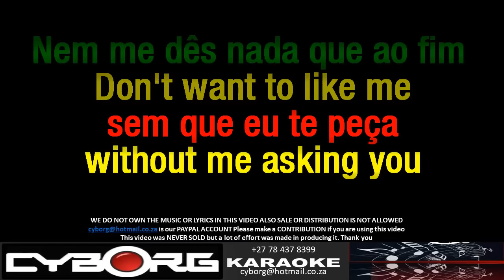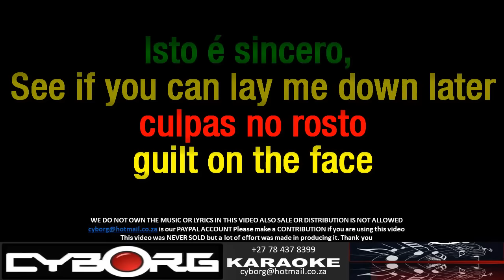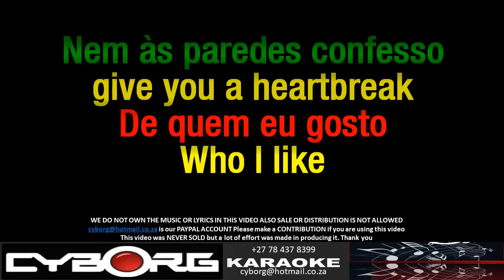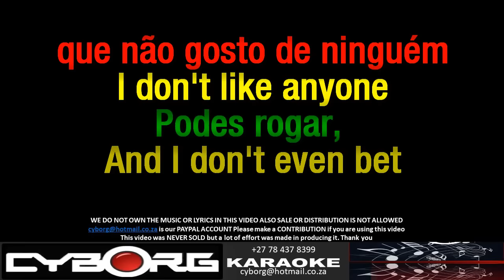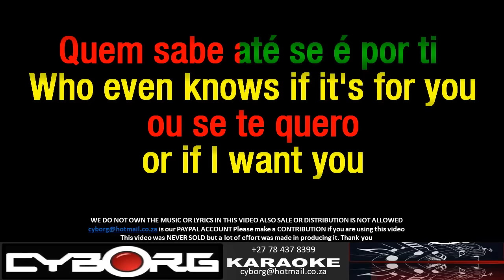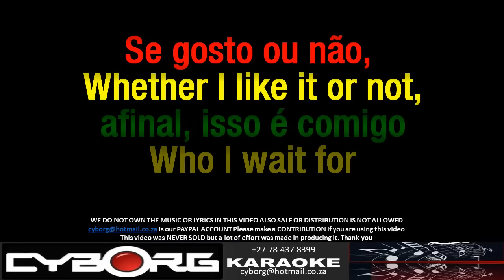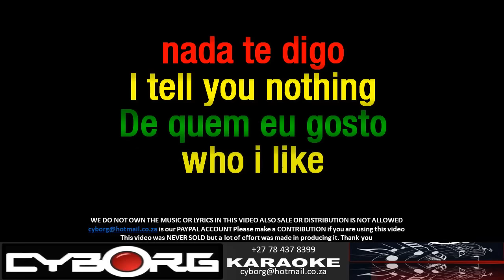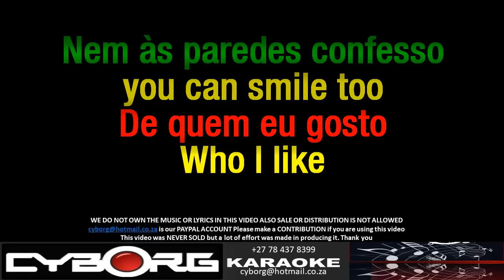FUR - Katia Guerreiro - Nem As Paredes Confesso KARAOKE VR WITH ENGLISH TRANSLATION